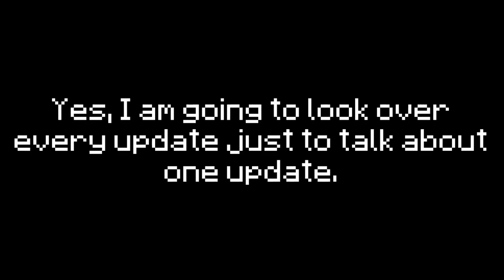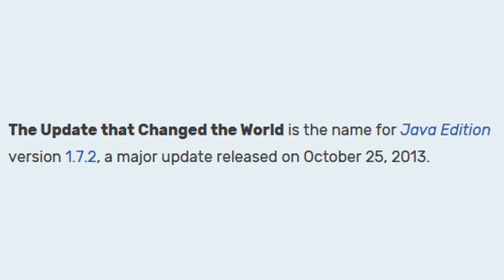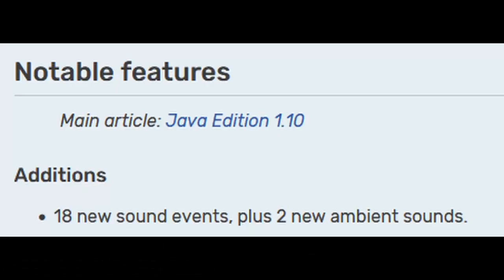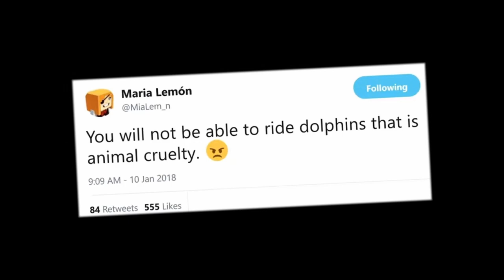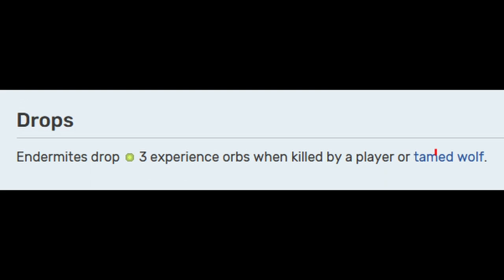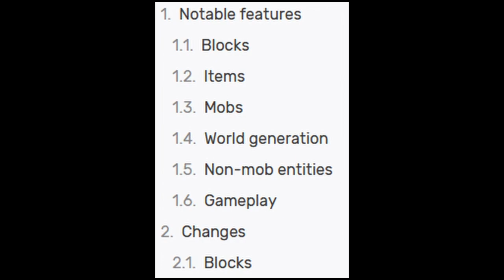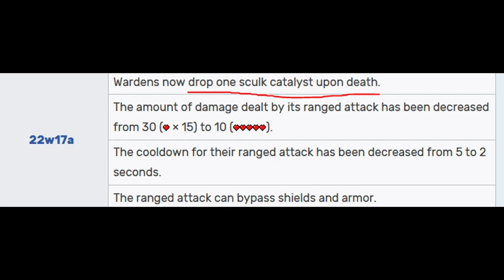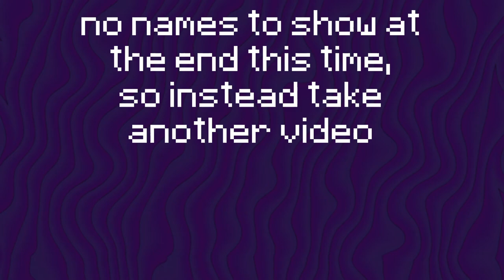The Wild Update's Missed Potential - Minecraft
A Minecraft Video Essay? At this time of year, at this time of day, in this part of the country, localized entirely within my channel!?
yes.

I have some problems with The Wild Update.
Okay, I have problems with The Wild, The Caves and Cliffs, and The Nether Updates
OKAY, I have QUITE A FEW problems with MOST Updates that came out after 1.9, specifically with their approaches to Minecraft's game design.
The game design that had been evolving since 1.0, but feels like it's been a bit sporadic lately, so let's look at it. All of it.

Big McThankies from McSpankies to my friend Telly for being a moral support/person I could rant to while making this :)

00:00 Intro
01:29 Chapter 1: Update History and Making a Bible
07:26 The Golden Age of Updates
13:35 The Beginning of the End
16:22 First Signs of Disappointment
18:49 The Parrot One
21:33 The Update that made Everyone Wet
25:54 Hey look, new textures (1.14)
27:59 Update Recap Lightning Round
29:02 Chapter 2: Modern Minecraft's Repeated Problems
37:28 Finally, he talks about The Wild Update
49:51 Chapter 3: What I would do if I worked for Mojang
53:18 Outro